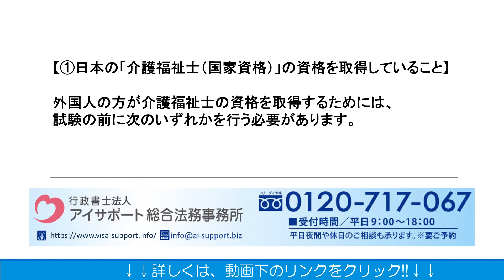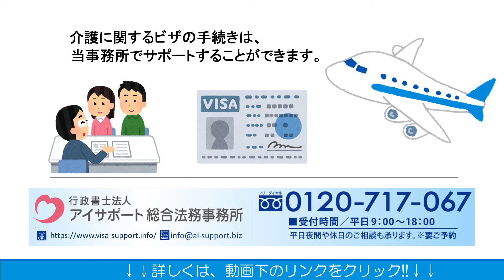介護ビザを取得するための要件とは？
介護ビザを取得するための要件の詳細はこちら⇒

介護ビザを取得するための要件について解説しております。